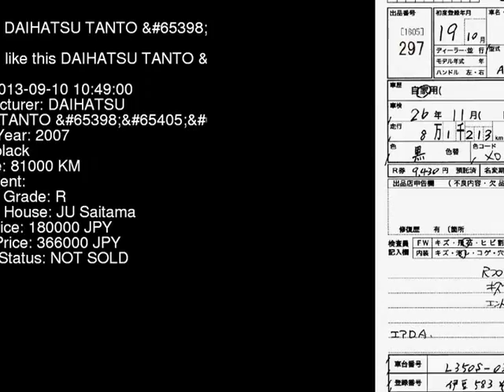2007 DAIHATSU TANTO VS L350S - Japanese Used Car For Sale Japan Auction Import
2007 DAIHATSU TANTO VS L350S - Japanese Used Car For Sale Japan Auction Import L350S,DAIHATSU,TANTO,VS,JU Saitama,jdmvip,vip,jdm,cars,japan,jdmvip.com,japanesecars,usedcars Japanese Used JDM Car For Sale At Auction in Japan for Import